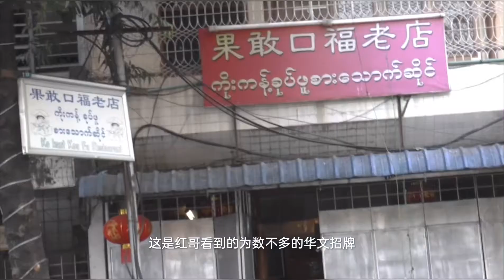红哥缅甸仰光印象3: 仰光之晨（街景、市民生活）